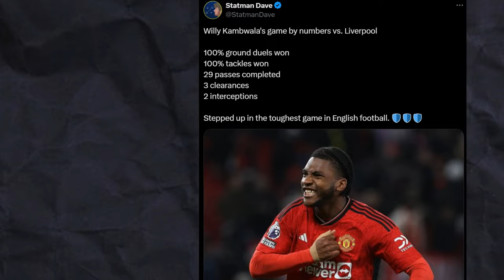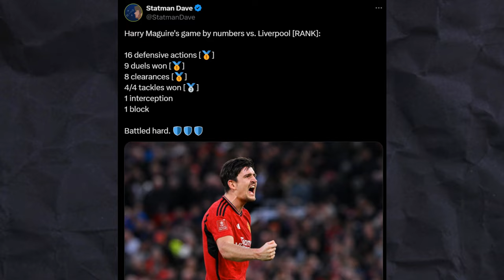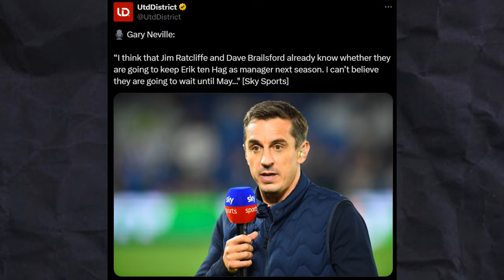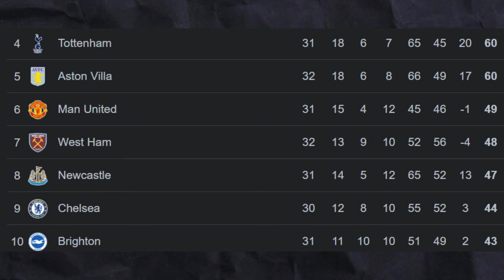Were Manchester United LUCKY to DRAW against Liverpool? Klopp's Farewell Spoiled!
After an embarrassing defeat against chelsea, Erik Ten Hag was under huge scrutiny with everyone expecting Jurgen Klopp's Liverpool to easily defeat Manchester united to keep ahead in the title race.
The expectation were coming true after Luis Diaz goal and a dominant first half from liverpool. But due a mistake from Quansah, Bruno Fernandes goal from half line levelled the score and then Kobbie Mainoo goal gave Manchester United the lead with an unbelievable curling shot.
But united celebrations were cut short after Aaron Wan Bissaka penalty due to a foul on harvey elliot. Then Mohammed salah goal from penalty levelled the scores for liverpool again.
Casemiro, Marcus Rashord and Bruno Fernandes had bad games while Kambwala,Harry Maguire,Diogo Dalot and Andre onana played better than expected.

As you can see, Kobbie Mainoo played a massive role in securing the draw for Manchester United! We'll cover all the important details of the match, from individual player performances to tactical decisions made by Erik Ten Hag. After viewing this video, you'll have a better understanding of what went wrong for Liverpool and what Manchester United did right to secure the draw!